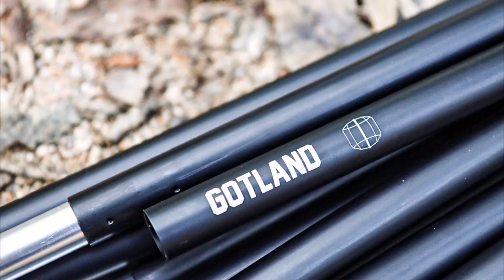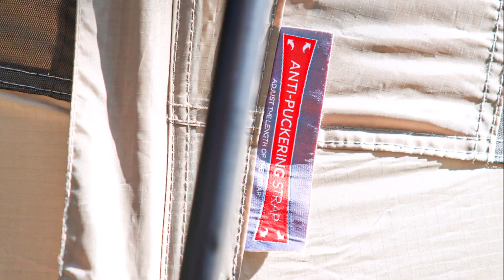캠핑 텐트 추천 대형 쉘터텐트 거실형 4인용 카즈미 고틀랜드 가을캠핑 후기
9월과 10월~
가을캠핑은 그야말로
아름다운 대자연과 조우를 하기에
안성맞춤인 최고의 캠핑 계절입니다.

캠핑을 처음 시작하려는 분들도
가을을 놓치면 안 되는 이유도
날씨 탓(?)만이 아닌
사계절 중 오곡백과가 풍성한 이 가을이
단연코 가장 아름답게 캠핑을
즐겨볼 수 있는 시기라 할 수 있기 때문입니다.

이 아름다운 계절에
캠핑을 떠나기 위한 조건~
조금 더 편안하고 안전하게 즐기는 방법을
찾는 게 무엇보다 중요하며
이에 캠핑용품의 올바른 선택 역시
간과해서는 안 됩니다.

그 1순위는 바로
기본 캠핑 준비물이며,
휴식과 잠자리를 책임지는
집 같은 역할을 하는
텐트의 선택에 있기 때문입니다.

오늘 이 시간을 통해
가을 텐트로 사용하기 좋은
텐트 추천을 하나 해드리려고 합니다.

그 주인공은
카즈미 텐트 신상인
쉘터와 캠핑텐트로 모두 사용이 가능한
거실형텐트이자 4인용 쉘터텐트인
'고틀랜드 쉘 하우스'이며,
개봉, 설치 및 사용 후기까지
심도 있게 알아보는 들여다보는
시간이 될 것입니다.

(중략)